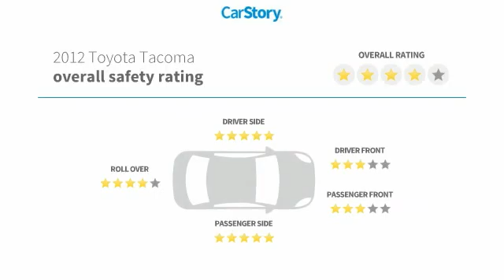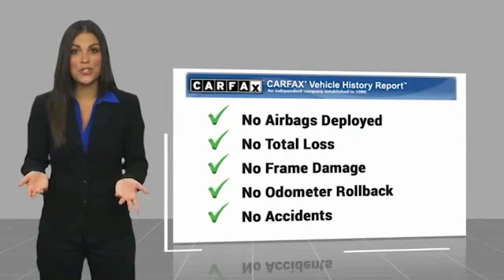2012 Toyota Tacoma Live T016853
Recent Arrival! CARFAX One-Owner.brbrThank you for choosing Hyundai of Cookeville! Where we are creating happy buyers every day!! All of our preowned vehicles have gone through a multi point inspection by our certified trained technicians and have been professionally detailed!! 2012 Toyota TacomabrbrOdometer is 67527 miles below market average! Awards:br * 2012 KBB.com Best Resale Value Awards * 2012 KBB.com 10 Best Used Trucks Under $20,000brbrHere at Hyundai of Cookeville is where you Get the best deals with that hometown feel!!! Please give me a call to set up your test drive.